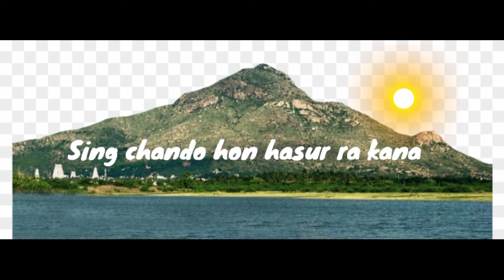Buru sangha jharna aale re//New santali whatsapp status video2021// ##Santali romantic ringtone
##Santali romantic status. video2021
##Santali whatsapp status sad video2021
##Santali music ringtone 2021
sorry,
                           I use your music
         it's just status video

  👍👍JHARNA PRODUCTION PRESENTS👍👍

            🙏🙏🙏      please support me guy🙏🙏🙏
                                     Thankyou